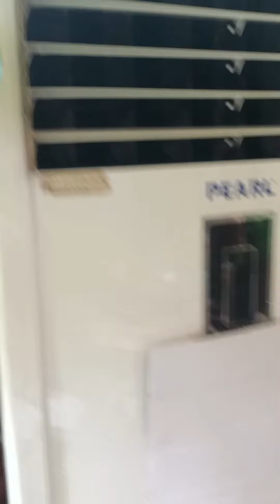அன்பே சிவம் | கடவுள் இருகான் குமாரு | Raintreebird